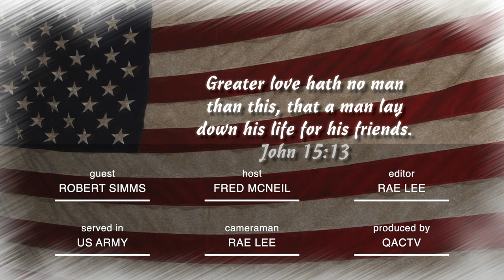Thank You for Serving | Veteran Robert Simms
Queen Anne's County, MD Veteran Robert Simms served in the U.S. Army, active duty from 1964 to 1967. He was in the 1964 Light Inf. Bgd. and served in Vietnam.

 / qactv_official